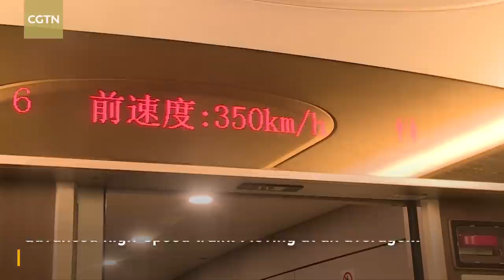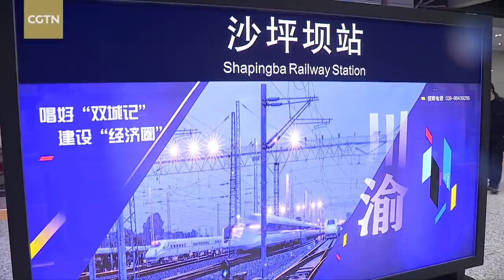New high-speed rail route cuts Chengdu-Chongqing journey to one hour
Fuxing high-speed train G8609 officially undertook its first journey on the Chengdu-Chongqing high-speed railway on Thursday. The Fuxing model is currently China's fastest and most advanced high-speed train. Moving at an average speed of 350 kph, it can reduce the travel time between Chengdu and Chongqing from 90 minutes to 62 minutes.